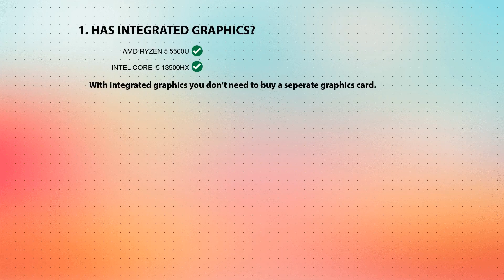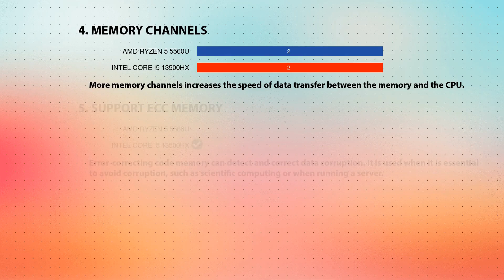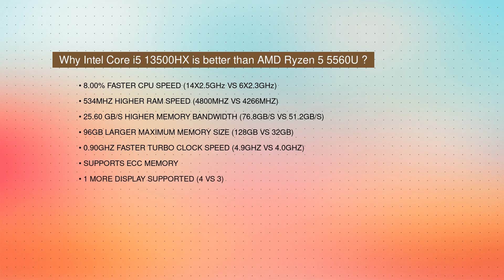AMD Ryzen 5 5560U vs INTEL Core i5 13500HX Technical Comparison